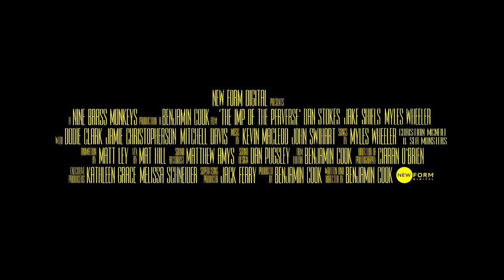The Imp of the Perverse | Trailer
"Dark, fantastic… original, high-quality filmmaking" (PEOPLE magazine); a short film about a monster that may, or may not, be trapped in a wardrobe.

Camera Assistant: JOHN MILLMAN
Production Assistant: ANYA TYE
Supervising Producer: JACK FERRY
Producer: BENJAMIN COOK
Executive Producers: KATHLEEN GRACE and MELISSA SCHNEIDER

Trailer Music:
JOHN OTTMAN and THE MILK both licensed by CueSongs.

Track List (Trailer):
"Fake Out / Cool Reception" – JOHN OTTMAN, 2011
"(All I Wanted Was) Danger" – THE MILK, 2012